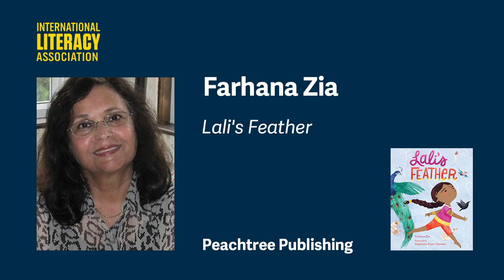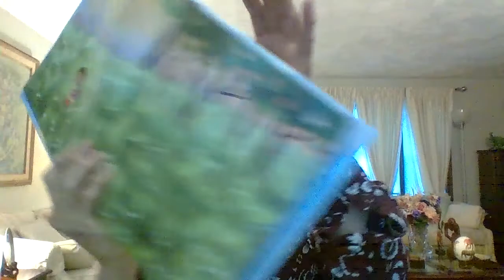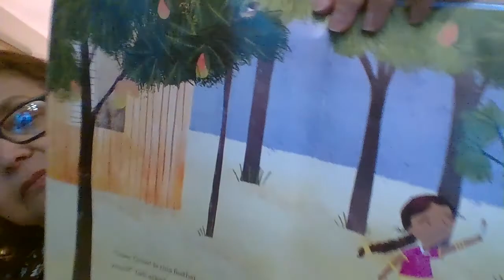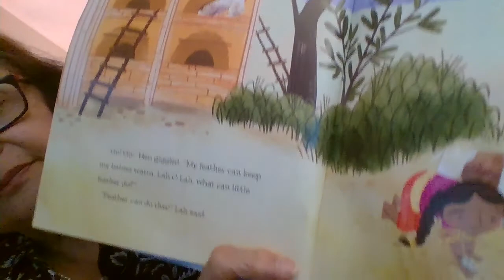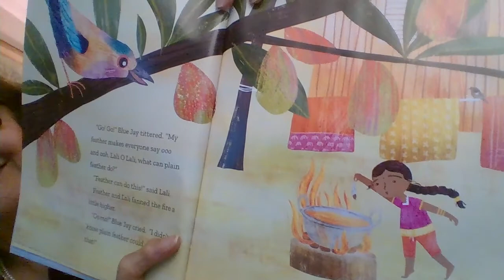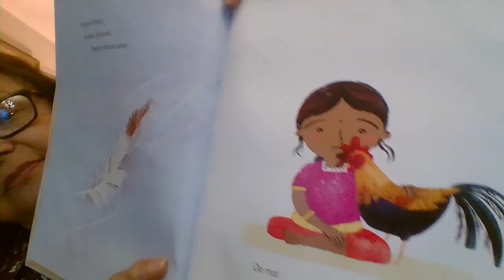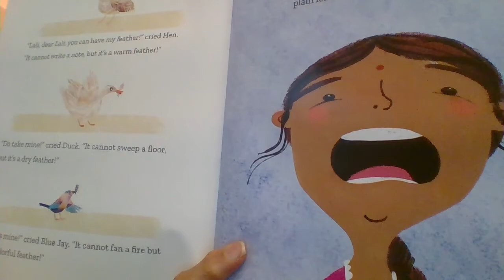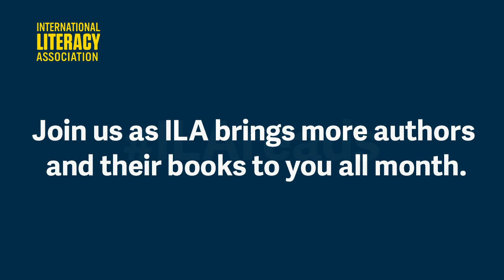ILAreads With Farhana Zia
Author Farhana Zia describes the inspiration behind  book Lali’s Feather (published by Peachtree Publishing) before reading from her story and sharing the beautiful pictures illustrated by Stephanie Fizer Coleman.